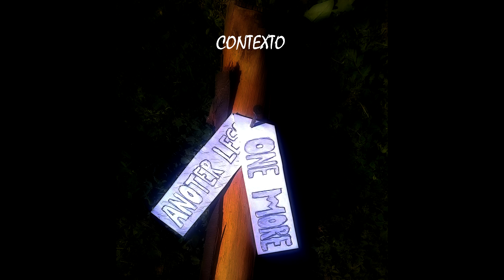Jolly Roger - One More / Another Less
Primera canción del Ep "Contexto", es importante que entiendan la historia y el contexto de los personajes junto a su desarrollo, quien dice que cosa, es parte de ustedes descubrirlo y generar sus propias ideas. Espero que disfruten de esta canción y la compartan con sus amigos.
Sin Mas que decir, empecemos...

Letra:

.- A la distancia vive Jolly
   La Gente les llama Sin Corazón
   Es importante saber quien es
   No es un Hombre en la vejez
   Son Los Que quedaron Pendientes

   Mas de un Millón de Humanos
   Esperando su Redención
   A algunos ya se les pudrió la piel
   Y otros caen desde el cielo en libertad

   Disipare el calor Con el frio de mi interior
   Dominara la luz con oscuridad
   Sin depender de nadie
   Provocare al Dios, que todos los hombres suelen seguir
   Quebrare el destino, borrare el camino

.- Sal, Una Gota de tu sudor y Sangre
   Sol, para que Arda y Caiga tu ultima Lagrima.

.- No estoy listo para vivir con esto
   A pesar que todo este tiempo lo eh llevado con migo dentro
   Bajándole el perfil, Agarro el fusil
   Es tarde... ya es muy tarde.
.- Extiende tu mano...
.- Veo una silueta reflejada en el valle
.- Extiende tu mano
.- Oh Jolly Roger no me hagas esto
   Cuando eres lo que me queda, lo que queda
    lo que queda por dentro
    Es Cierto por un tiempo yo te había olvidado
   Pero me Disculpo, ten mi mano pronto
   Ya soy parte tuyo, Eh Regresado.

.- No es ta bien... Redención...
   Despierta... Redención...